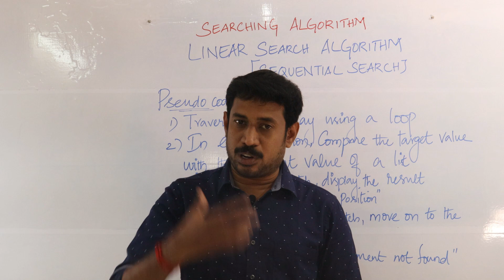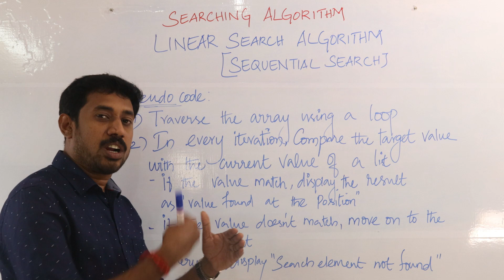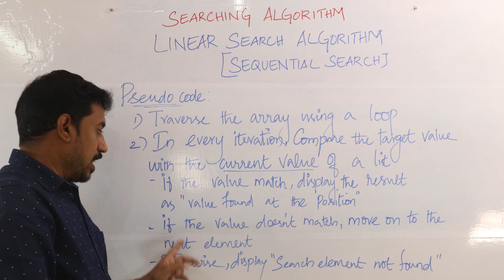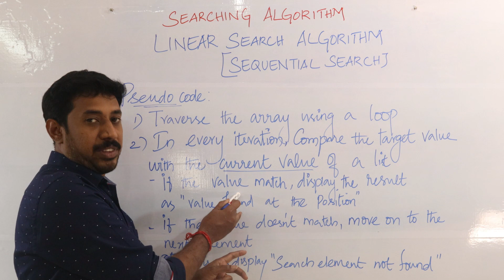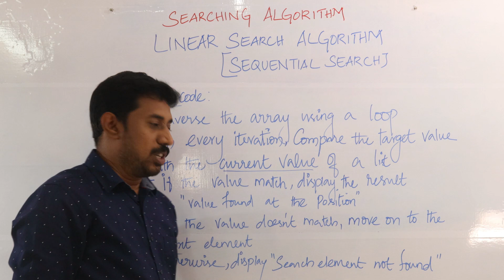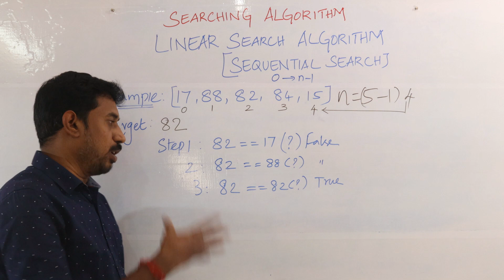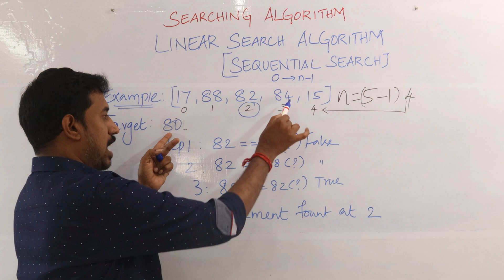Searching algorithm - Linear Search | Sequential Search | Data Structure | TN 12th syllabus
- Linear search is a very simple search algorithm. In this type of search, a linear search is made over all elements one by one.
- Every element is checked and if a match is found then that particular element is returned, otherwise the search continues till the end of the data collection.
- Linear search algorithm is otherwise called as sequential search algorithm